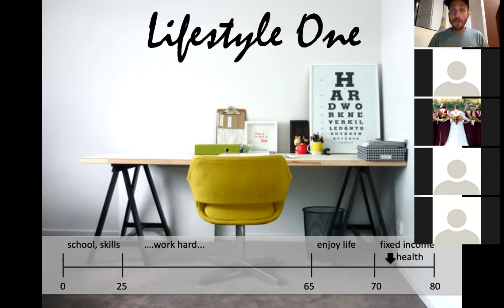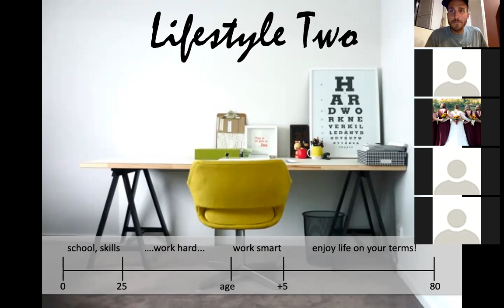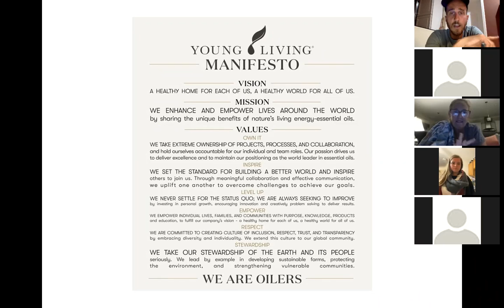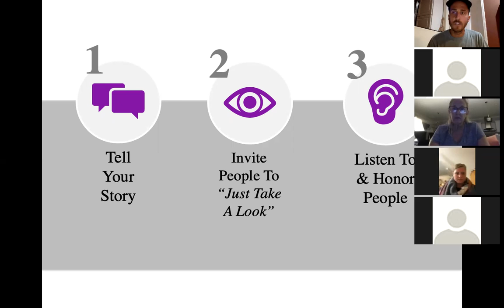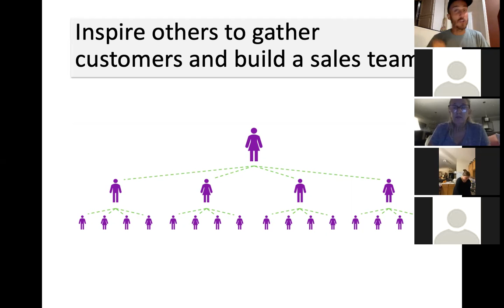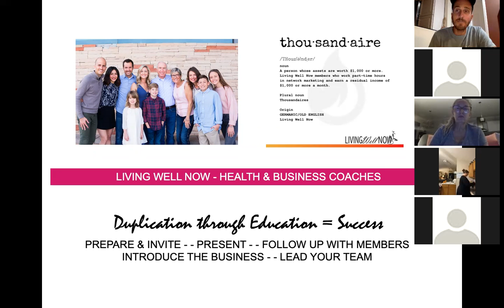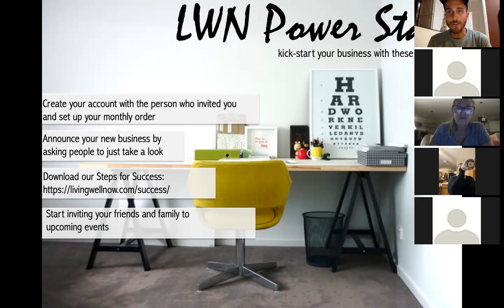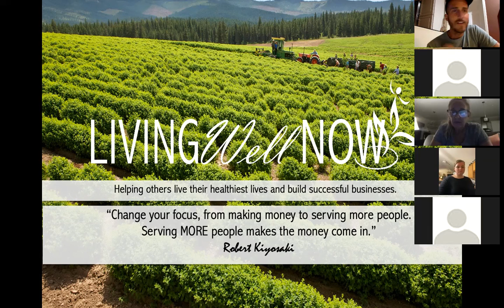Young Living Business Opportunity - October 28th, 2021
As we all know, nothing is overnight, but with dedication to growing your mindset, learning the network marketing skills required, and choosing to take powerful action steps...perhaps you will choose to become a THOUSANDAIRE on the Living Well Now team.

Living Well Now is a team with vision - in a way - we are a movement of people determined to transform the future of the average family with a focus on wellness, purpose, and abundance. If you’re willing to do the work, we are willing to be your support by helping you along the way through our successful system. You can launch & ignite your Young Living business with duplication, you can choose from our professional development offerings each year, and you can become the person you've always known you could be!

If you would like to register for an upcoming INTRO TO THE YOUNG LIVING BUSINESS or Product Education Workshop, please go

Thousandaire results are not typical, they are meant to inspire you and show you what’s possible. It is not what you should expect to accomplish. Your income will depend entirely on you, your commitment, your work ethic, your leadership, and your ability to acquire customers and inspire sales leaders to join your team. And if you are curious to know what is possible for you financially as you grow your YL organization check out this Income Disclosure Statement